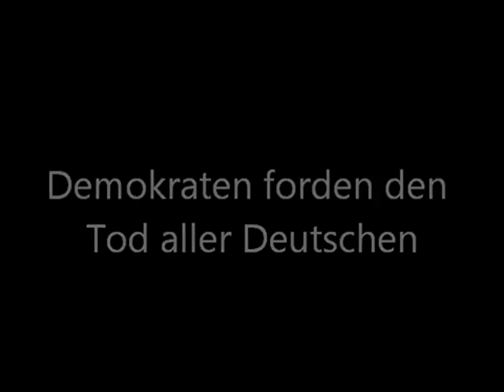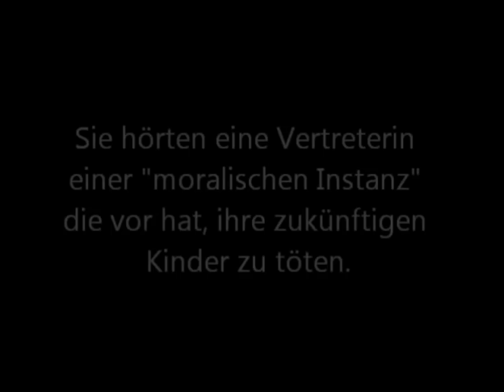Demokraten fordern den Tod aller Deutschen !!!!!!! Antideutschismus muss bestraft werden!!!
Bitte kopieren und verbreiten!

Es lebe der Volkstod!

Die abschließende Folge der Live-Satire ist nun vollends nicht mehr zum Lachen, eher zum Zehennägeleinrollen. Die NPD stellte im Landtag von Mecklenburg-Vorpommern den Antrag, „den biologischen Fortbestand des deutschen Volkes zu bewahren", wahrscheinlich aus purer Knöpfedrückerlust. Diese Forderung ist nun für jeden historisch bewußten Menschen weder extravagant, noch zwangsläufig nationalsozialistisch. Vielmehr galt die Wohlfahrt und das Bestehen des eigenen Volkes und seiner Kultur seit jeher zu den selbstverständlichen Inhalten einer nationalstaatlichen Politik, gerade in Demokratien. Und sie ist fast überall auf der Welt die selbstverständliche Norm, nur eben dort nicht, wo der Liberalismus die Demokratie ausgehebelt hat.

Das Ergebnis kam wie erwartet, allerdings in selten schöner Reinform. Das Video wurde am 16. November 2011 aufgenommen, und Anfang Februar auf Youtube hochgeladen. Es ist auch ein Musterbeispiel jenes ritualistischen, offenbar stark lustbesetzten Empörungsdampfablassens, wie es in den Landtagen heute üblich ist. Darin erklärt Stefanie Drese, stellvertretende Fraktionsvorsitzende der SPD, geboren 1976 auf dem Staatsgebiet der DDR,  die „demokratischen Fraktionen des Landtags" (also nicht nur die SPD, sondern auch CDU, Grüne, und Linke), in deren Namen sie spräche, würden dieses Ansinnen geschlossen und „mit aller Nachdrücklichkeit und auf das Schärfste" ablehnen.

an kann getrost davon ausgehen, daß die Parteienvertreter nicht nur in Schwerin so reagieren würden. Dies ist also die Haltung der herrschenden, sich „demokratischen" nennenden Eliten der Bundesrepublik gegenüber ihrem Staatsvolk, das eben immer noch weitgehend den „Demos" stellt, was von den Gründern des Staates auch nicht anders gedacht wurde.

Warum nun diese Ablehnung „aufs Schärfste"? Weil die „demokratischen Fraktionen" so pfiffig-ironisch sind wie Christin Löchner und Begriffe wie „deutsch", „Volk" oder „biologisch" rein „dekonstruktiv" betrachten und „ad absurdum" führen wollen? Nein, weit gefehlt, sie lehnen explizit die Sache selber ab, und zwar weil (*Phrasenschweinchen an*) in den Worten Dreses ein solches Ansinnen „rassistisch und menschenverachtend, engstirnig und rückwärtsgewandt zugleich" sei.

    ... und zeigt einmal mehr auf erschreckende Weise das Gedankengut der NPD und ihre geistige Nähe zur NS-Ideologie. (...) Sie stellen somit das deutsche Volk über alle anderen Menschen. Gerade diese Arroganz und der damit verbundene Größenwahn der Überlegenheit anderen Völkern gegenüber hat der Menschheit in der Vergangenheit immer wieder Tod, Zerstörung und Unglück gebracht.

Das eigene Staatsvolk also zugrunde gehen zu lassen (der „Volkstod" oder wie immer man es nennen will, ist eine unbestreitbare demographische Tatsache, an der keine Rhetorik etwas ändern kann) wäre demnach „antirassistisch und menschenliebend, großherzig und vorwärtsgewandt zugleich", während schon das bloße Ansinnen, als Volk zu überleben und seine Eigenart sowie ein positives Selbstwertgefühl zu bewahren, Zeichen von „Arroganz", „Größenwahn" und Selbstüberhebung sei. Und diese Politik der Deutschland- und Deutschenabschaffung führe dann wohl zu Leben, Aufbau und Glück (Wer will kann hier unschwer den Schatten typischer „Umerziehungs"-Axiome erkennen, die den lange, lange nach dem Krieg geborenen Generationen in ihrer plattestmöglichen Form in Fleisch und Blut übergegangen sind.)...

Ach was, ich gebe es auf. Ich werde dergleichen nicht mehr kommentieren. Es passiert jeden Tag, und es fällt kaum mehr jemandem auf, weil eine massenwahnartige Demenz um sich greift, innerhalb derer niemand mehr klar sehen kann. Wir kochen schon längst wie der Frosch im Wasser aus der bekannten „urban legend" vom Kochtopfexperiment. Wir verfaulen langsam in einer wohltemperierten Hölle, die wir immer noch für einen Badeort an der Côte d'Azur der Posthistoire halten. Gehirne wie die zitierten sind in der Überzahl und sie sind unreformierbar, unheilbar. Wen die Götter verderben wollen, den schlagen sie mit Blindheit. „La colère des imbéciles remplit le monde", schrieb Bernanos:  Die Raserei der Dummen überflutet die Welt. Sollen sie also meinetwegen endlich zugrundegehen, wenn sie sich nichts mehr wünschen als das. In Wirklichkeit sind ihre Äußerungen nicht nur ideologische Dummheiten, Infantilismen und Rasereien; sie sind auch frevelhafte Frivolitäten, die man sich leistet,"weil es die Produktionsmittel" erlauben, und denen ein göttliches Strafgericht sicher ist.